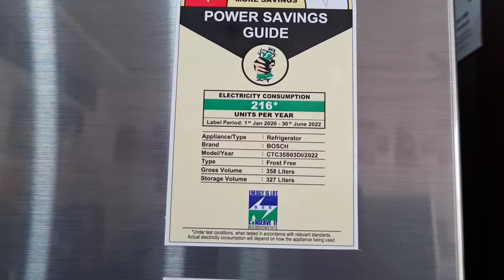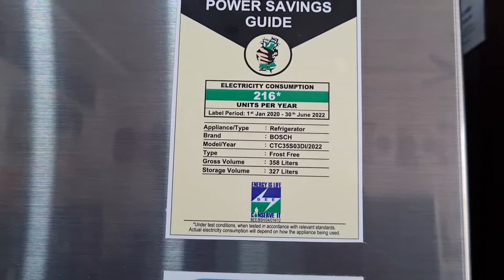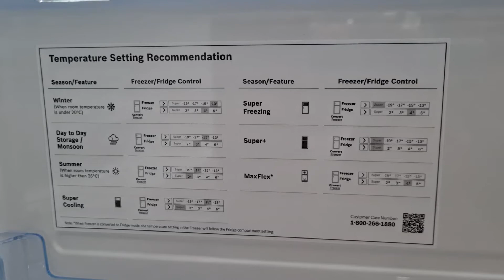Bosch 358 Liter fridge || bosch double door convertible refrigerator || MODEL no. CTC35S03DI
So here i am with my new video of bosch double door refrigerator review and unboxing in hindi so this is my new video hope this video is helpful for you friends watch it enjoy it like it and subscribe my channel.